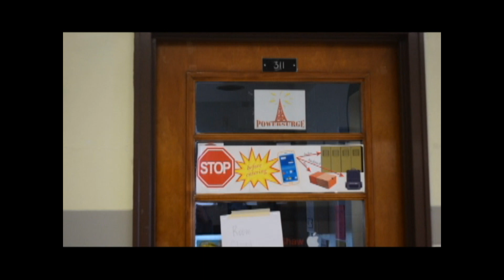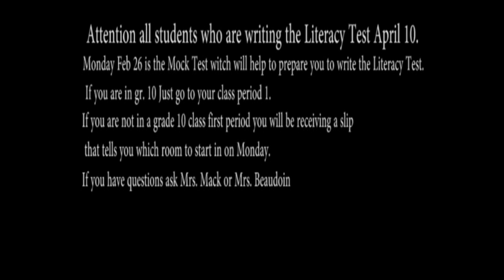PowerSurge 2018 Friday 23